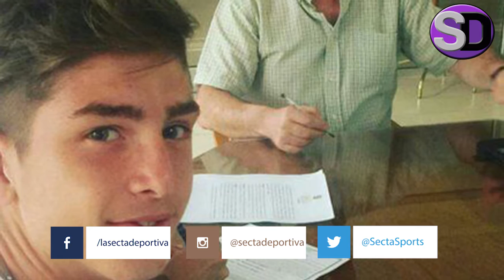Tomás Belmonte: "Es un orgullo que nos digan mundialistas" Sub 20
👇👇👇👇 MÁS INFORMACIÓN  👇👇👇👇

No hagas como los jugadores a los que les criticás la falta de actitud 😜

Escuchá el programa de radio a través de 📻 RADIO PUNTO - AM1400 📻

💻 punto.radioam.com.ar 💻 - vía web desde cualquier lugar del mundo.

El juvenil de Lanús, Tomás Belmonte, contó sus emociones de haber clasificado al mundial de Corea del Sur, con la Selección Argentina Sub 20 que dirige Claudio Úbeda.
Sacó pecho, se sinceró, le pegó fuerte a Uruguay y prometió dejar todo para ser campeones del mundo, algo que ve potable.

El dato que te faltaba, lo que tenés que saber, la opinión justa, lo que no te acordabas.